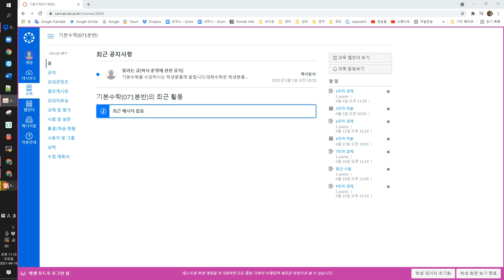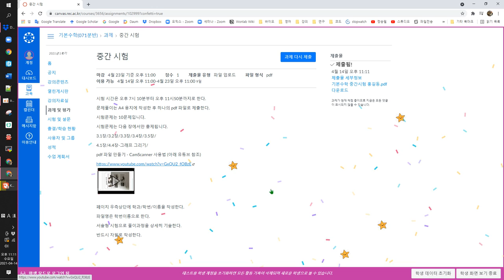기본수학-중간시험지 제출